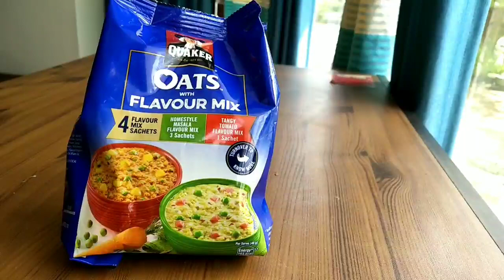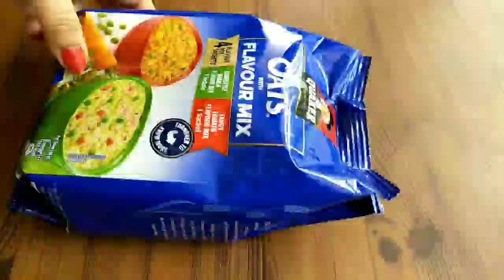Healthy and Tasty breakfast option,Quaker Oats with flavour mix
If you are looking for healthy and tasty breakfast option .
Then try this nutritious breakfast option
 by quaker oats.
Best for people who are in  hurry  in morning for work,wish to reduce weight,
facing health issues like high blood pressure,diabetes...etc.